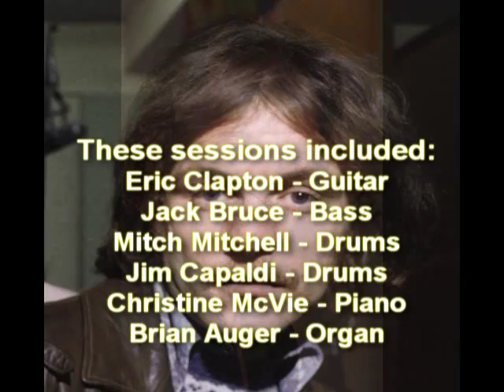Martha Velez - It Takes a Lot to Laugh It Takes a Train to Cry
A Dylan tune from Martha Velez's 1969 debut "Fiends and Angels" which was recorded in London and featured: Eric Clapton, Jack Bruce (Cream), Mitch Mitchell (Jimi Hendrix Experience), Jim Capaldi (Traffic), Christine McVie (soon to join Fleetwood Mac), Brian Auger, and Paul Kossoff (Free). I can def. hear Christine, Eric and Jack on this, I'm not sure if that's Jim Capaldi on drums (doesn't sound busy enough to be Mitch Mitchell).